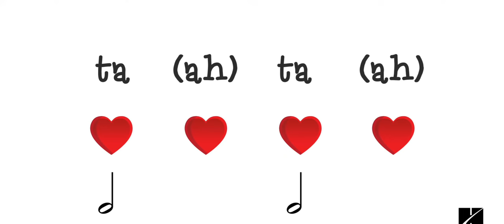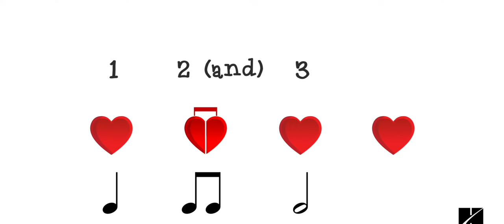The Music Show Episode #2: I've Got Rhythm